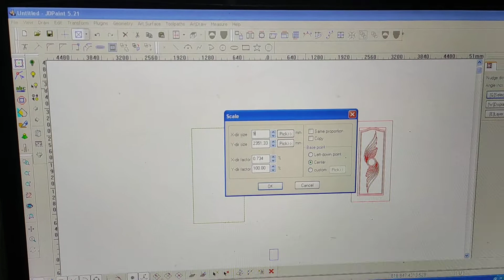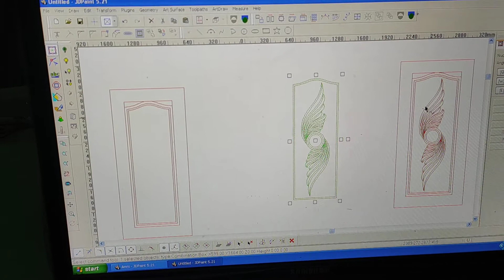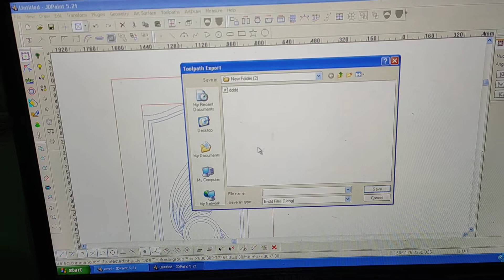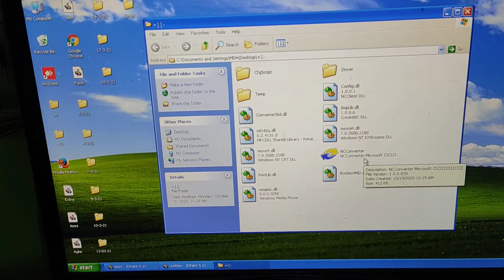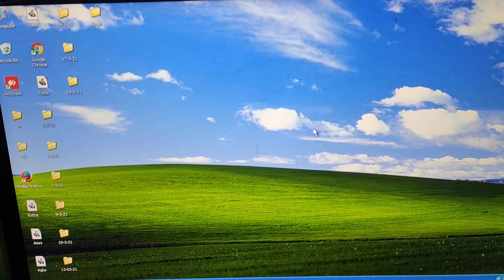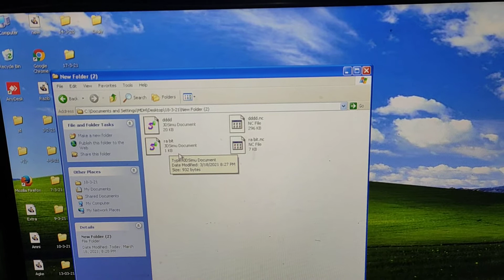jdpaint file setap cnc machine for door design... it’s a row file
Mitali Design house (MDH 1325)
Jamtola garej,arabpur,Jhenaidah.
Bangladesh.

CNC Router Machine and Design sales point.
All categories CNC Machines are hear.
Anyone can buy this machine please contract :-